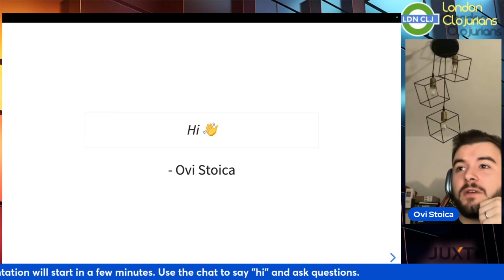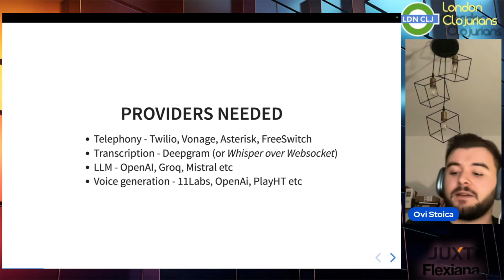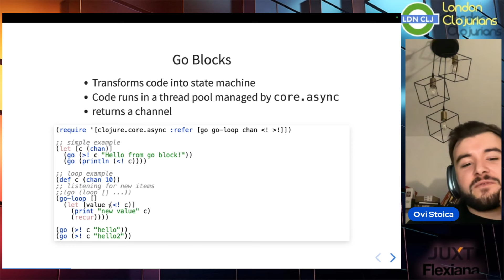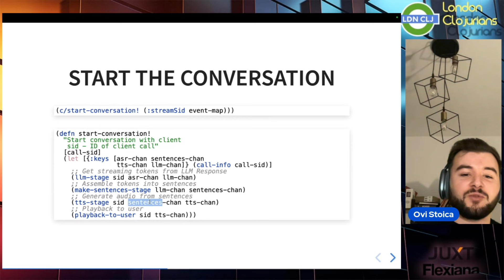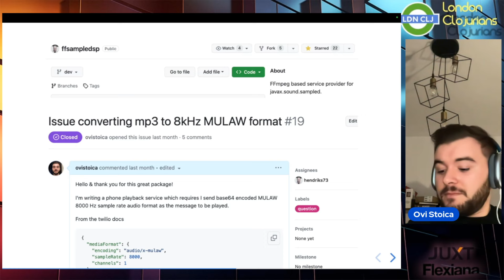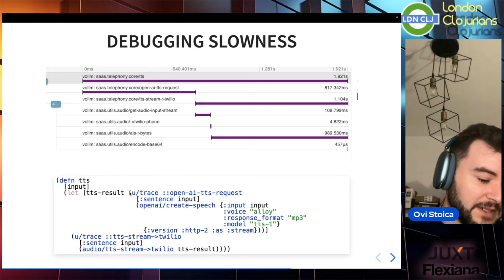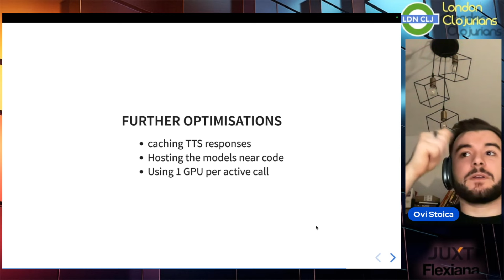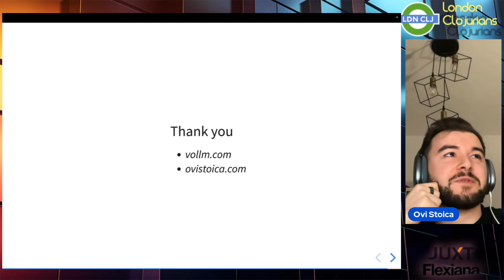Bringing Real-Time AI to Phone Calls using core.async (by Ovi Stoica)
The London Clojurians are happy to present:

Title: Bringing Real-Time AI to Phone Calls using core.async
Speaker: Ovi Stoica

Ovi Stoica will be presenting
"Bringing Real-Time AI to Phone Calls using core.async"

How to bring AI to real-time telephony using Twilio, OpenAI & clojure core.async. The talk will include details about assembling the pipeline, handling audio, and using u/log to find bottlenecks in the pipeline.

Ovi works for 3E, a company building renewable software in the renewable energy space. He has been working with Clojure for the last 3 years mostly building APIs and Web interfaces. He is passionate about AI, functional programming and bringing clojure to the startup space

If you missed this event, you can watch the recording on our YouTube channel:
(The recording will be uploaded a couple of days after the event.)

Your contributions will enable the sustainability of the London
Clojurians community and support our varied set of online and
in-person events:

  - **ClojureBridge London**: supports under-represented groups discover Clojure
  - **re:Clojure**: our **free** to attend annual community conference
  - monthly meetup events with speakers from all over the world
  - subscription and admin costs such as domain name & StreamYard subscription